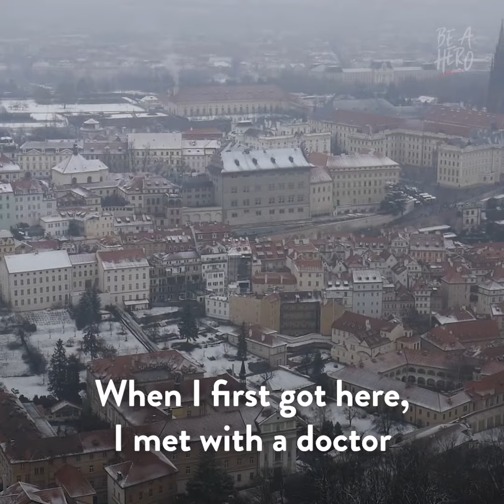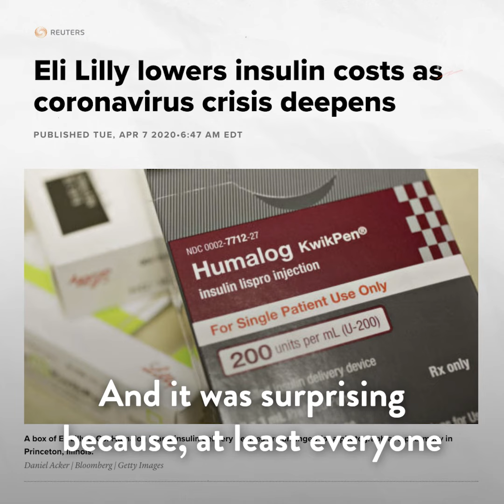Liz Donehue's Story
Liz Donehue moved to the Czech Republic to escape the rising cost of treating her chronic illness.